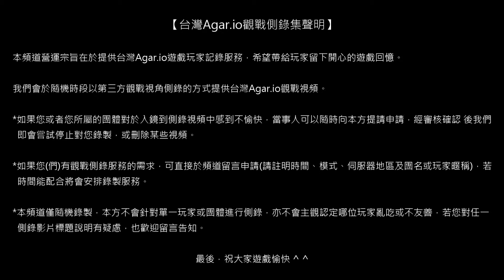【台灣Agar.io】FFA/東亞 下午歡樂服 觀戰側錄 2018/06/22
場次976/側錄員03/模式FFA/地區EA/被動視角/設備ZF4PF/網路LTE01